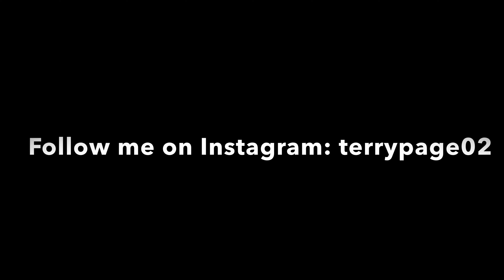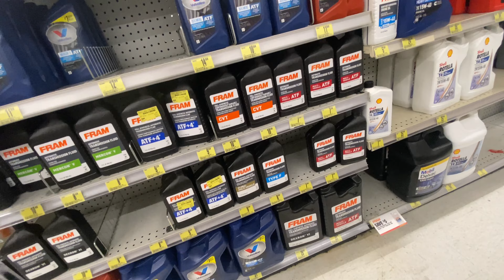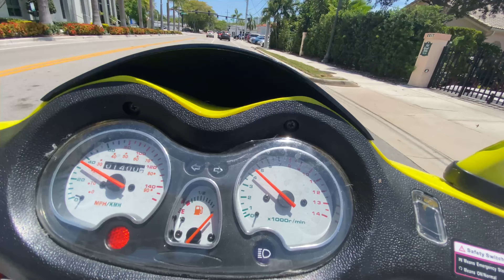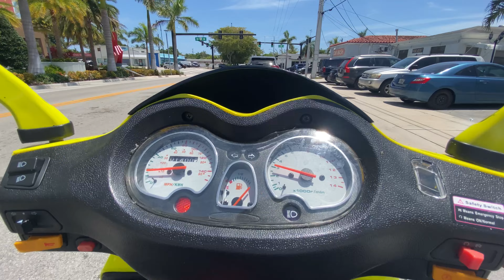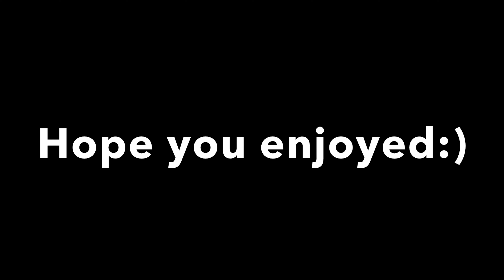VLOG #2: Morning routine, braces appointment, scooter problems 🤦🏾‍♂️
Wassup y’all, this the second vlog, I hope you guys enjoy the video, grwm, orthodontics appointment, failed scooter maintenance, basketball clips.

Gramophone Glamour - Dusty Decks
Clean Up - Dylan Sitts
Killamanjaro - Guustavv